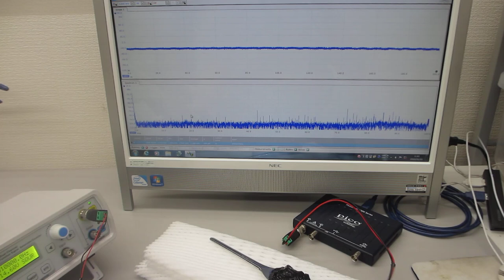基礎実験：超音波発振（スイープ発振、パルス発振）システム